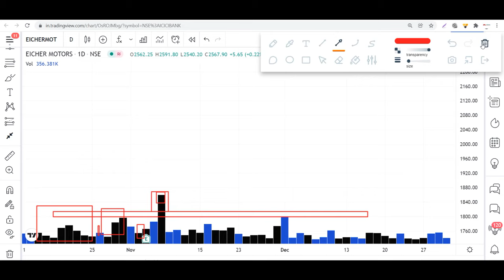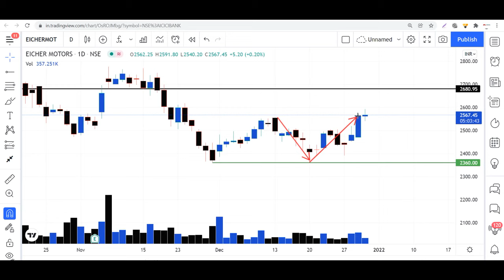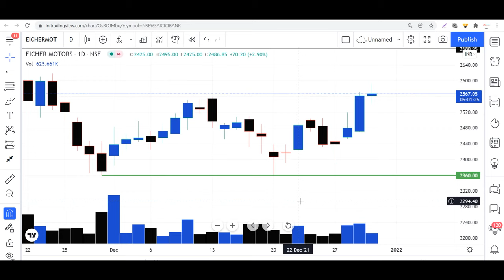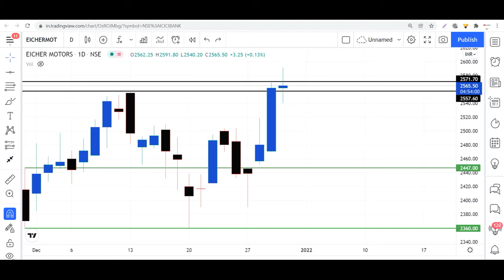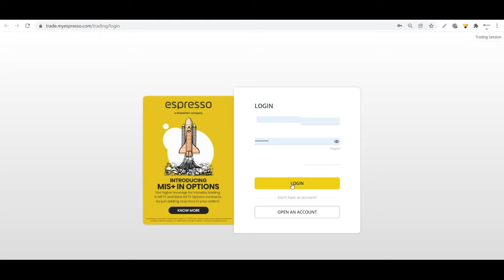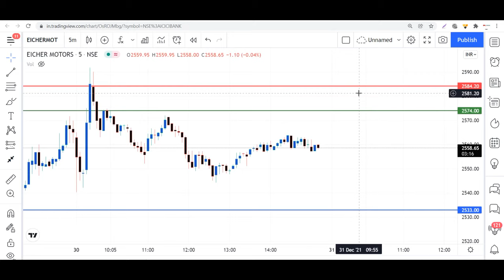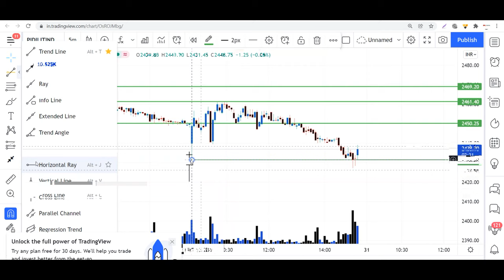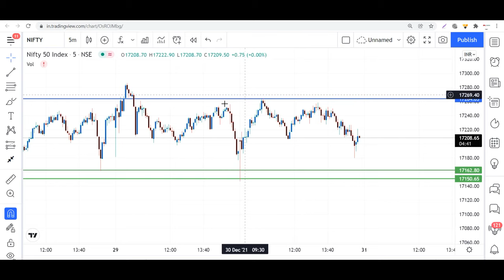Conform Candle Trading Strategy and Today's Trade analysis